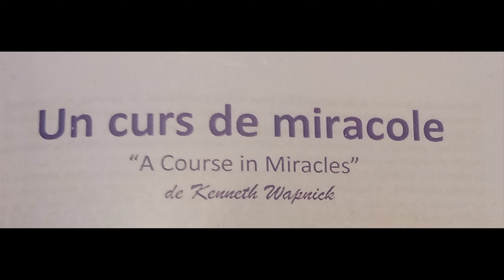195. Curs de miracole: 365 exercitii zilnice